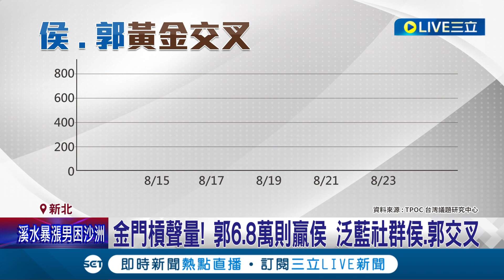阿銘超車囉! 郭聲量6.8萬則贏侯 泛藍社群郭.侯呈黃金交叉 拋喝咖啡郭稱"等柯侯電話" 郭台銘前一天合體張榮味 侯友宜今回防老家│記者 鄭凱中 林楷鈞│【LIVE大現場】20230826│三立新聞台